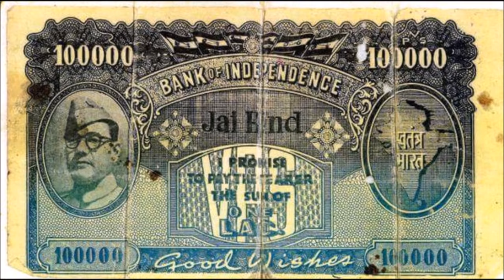Rare Pictures Of Indian History